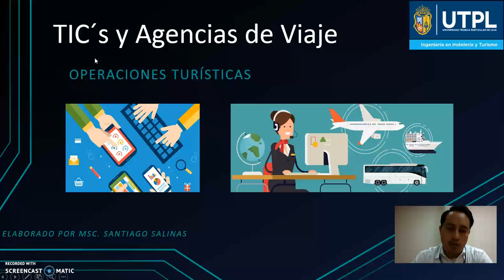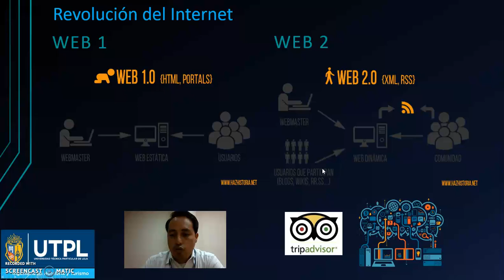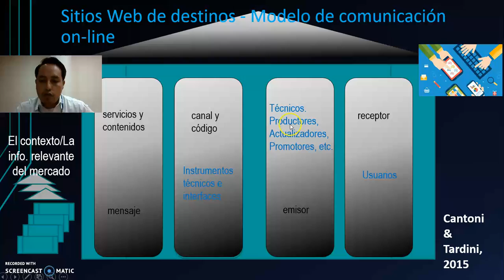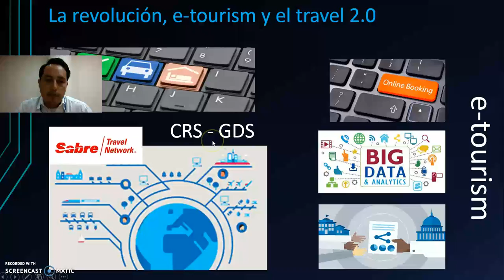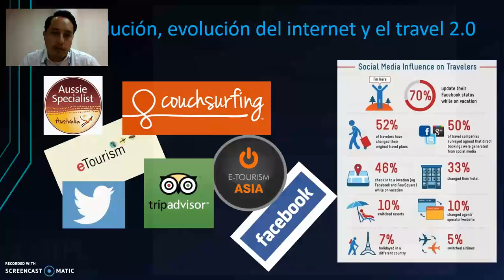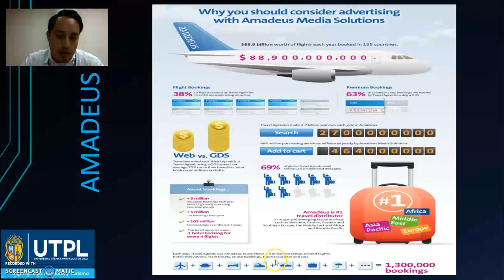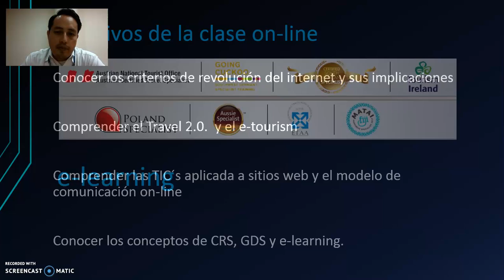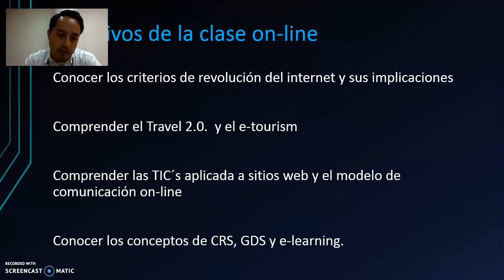UTPL.MICROVIDEOS [HOTELERÍA Y TURISMO.( TIC´s Y AGENCIAS DE VIAJE.)]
Hotelería y Turismo
TIC´s y Agencias de Viaje
MSc.Santiago Salinas